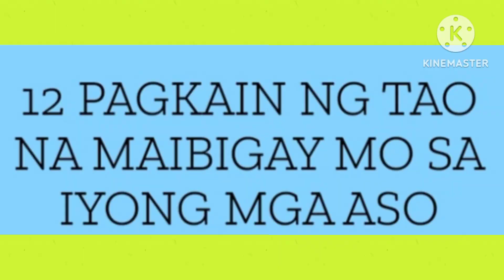12 Pagkain na maibibigay mo sa iyong aso//Tovi Pogi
Ano ang mga pagkain ng tao pwedeng kainin ng mga Aso?